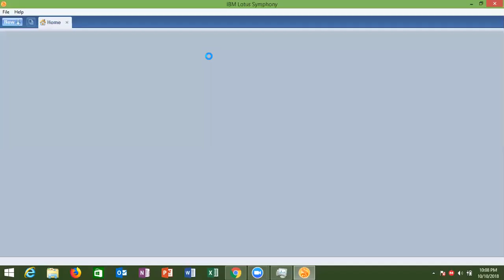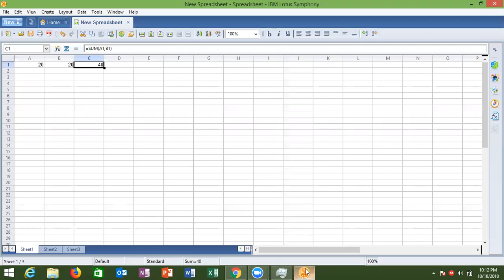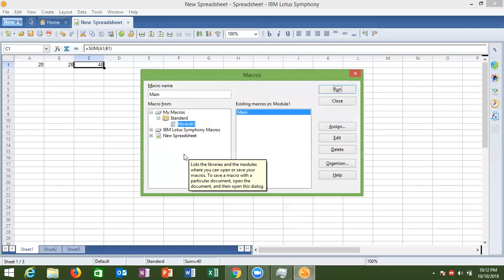Start New Class for - IBM Lotus Symphony in Hindi